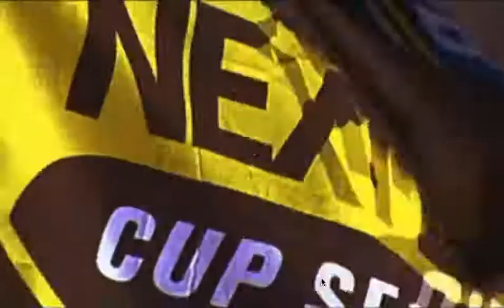TNT Speedway_DVP Agency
DVP Agency provided: Copywriting, Graphic Animation, Graphic Design, Music Production